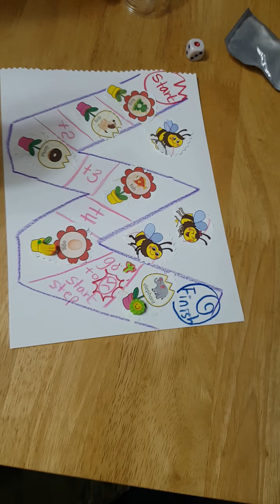W보드라구!!